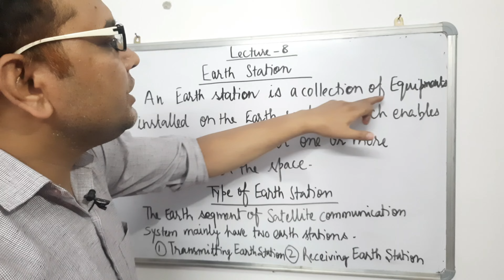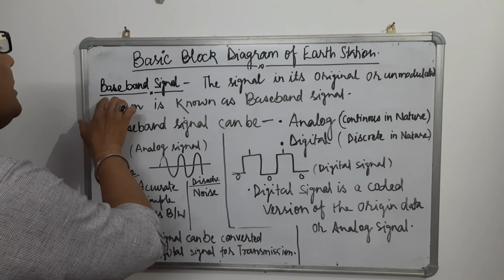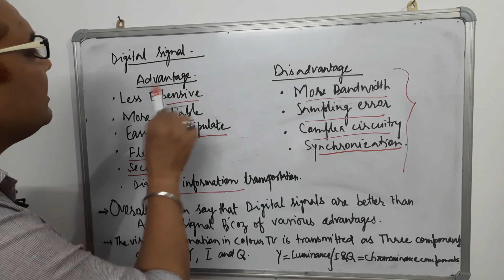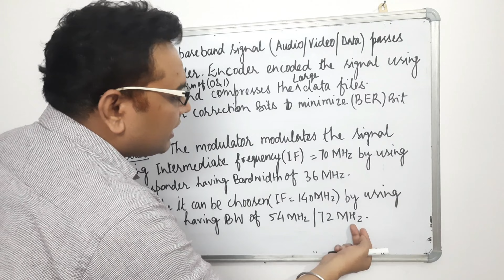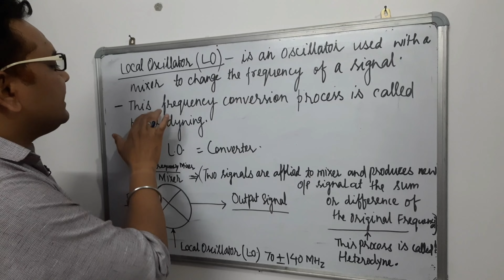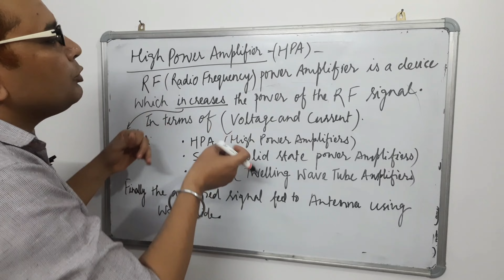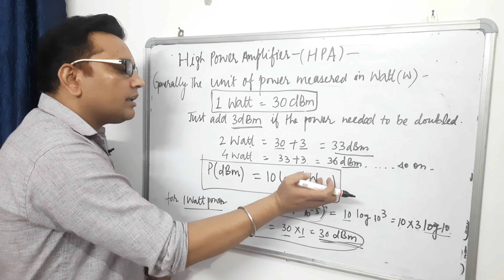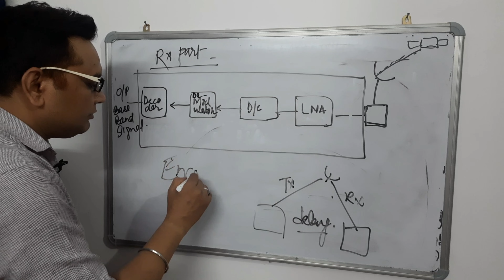Lecture-8 |Earth Station and Block Diagram of Earth Station|Transmitter and Receiver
Earth Station and Block Diagram of Earth Station
Baseband Signal
Transmitter/Receiver
Encoder/Decoder
Modulator/Demodulator
Upconverter/Downconverter
HPA
Antenna
LNB